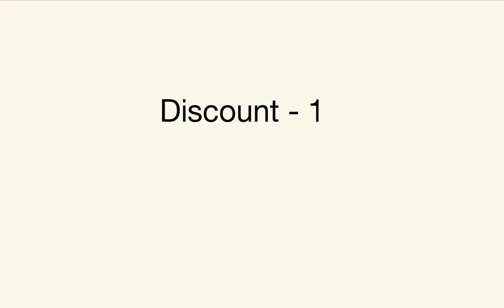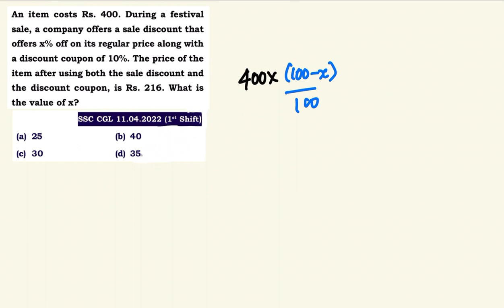MATHS CRASH COURSE - SSC 2022 - 23 | Discount 01